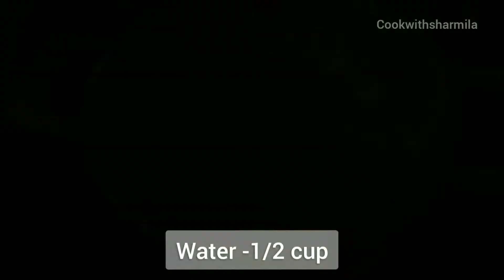Sharkara Varatti | Banana Chips with Jaggery | Sharkara Upperi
Banana Sharkara Upperi is a traditional kerala food that is prepared for the grand Onasadhya. It has Nenedran banana, Jaggery with few spices. Traditionally coconut oil is preferred for frying the banana. The fried banana is then coated over a jaggery syrup flavored with cardamom, Cumin, and Dry ginger.